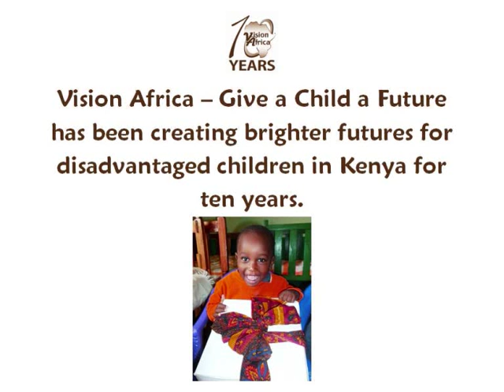Kumi Collection - Mwende's Story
We would like to share some of Vision Africa's success stories as we celebrate ten years of partnering with projects that support disadvantaged children in Kenya. Mwende is a graduate from Vision Africa's Seed of Hope programme. Find out how her life has been transformed.